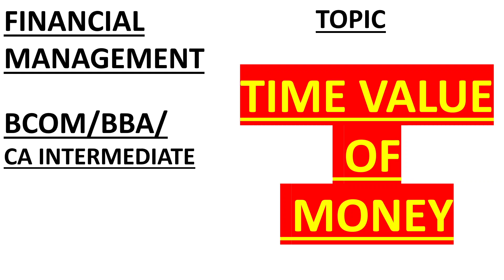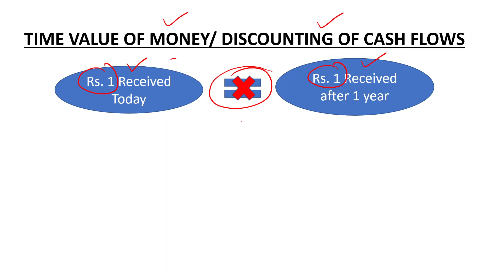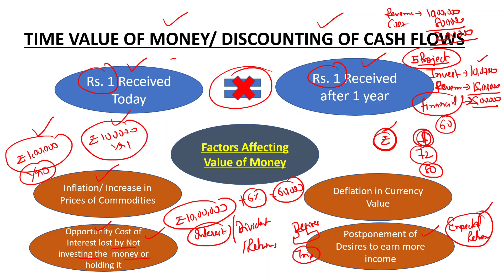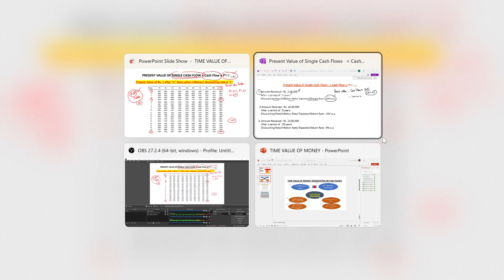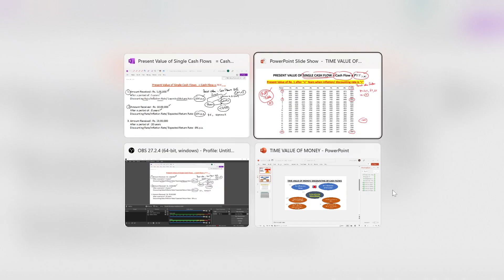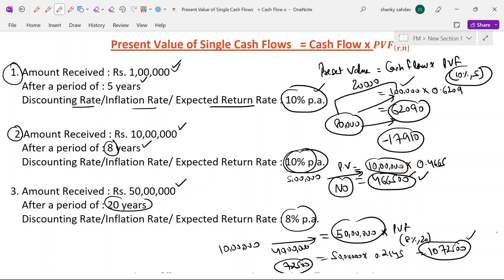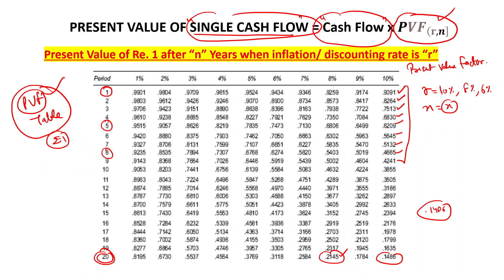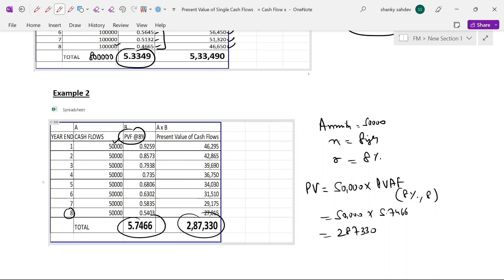Class 1 :How to Calculate Present Value of Cash Flows | Financial Management|BCOM | BBA |CA Inter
Financial Management Video Lectures
Time value of Money for BCOM , BBA students